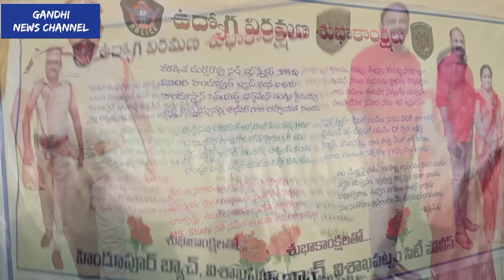HINDUPUR BATCH .. |M.DURGARAO |98493 98037 | ASI | VISAKHA CITY POLICE| gandhi news channel